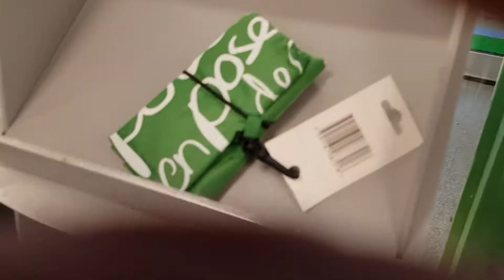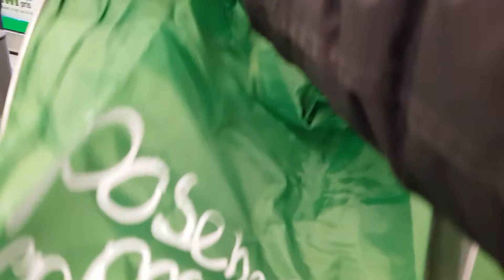SHOPPINGBAG#Bags#That you Buy Only Once And Are Exchanged So Many Times Without Paying.OsloNorwary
Today 3rd March 2020